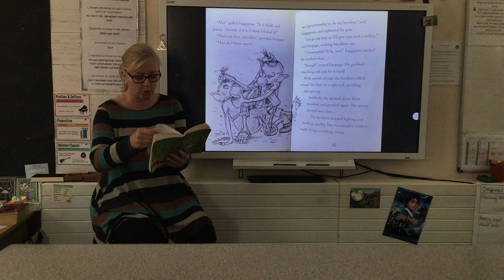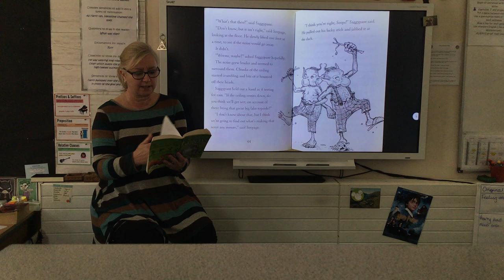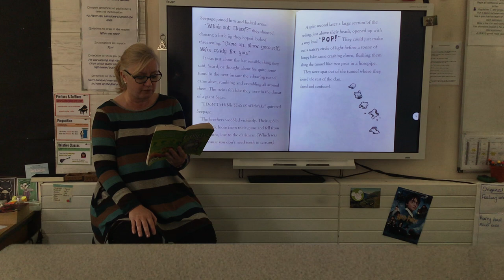Story Time with Mrs Veal Part 7 08/05/20